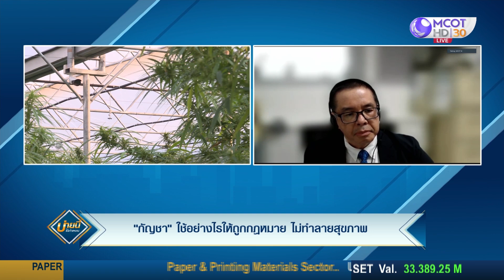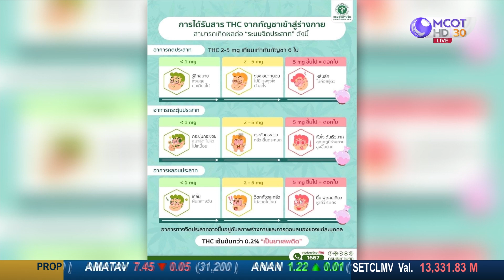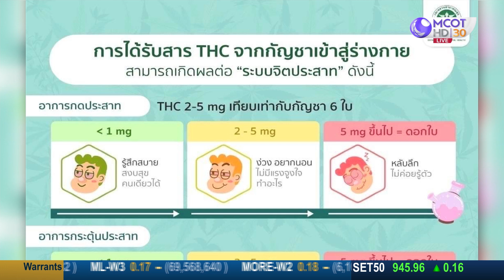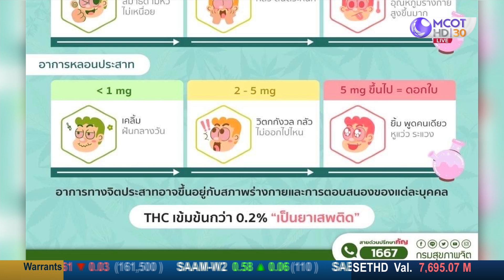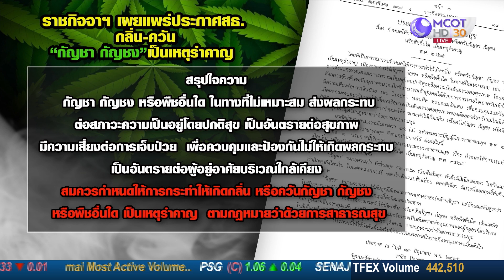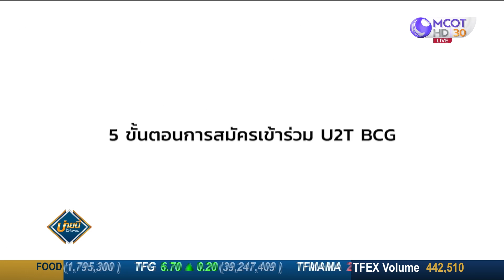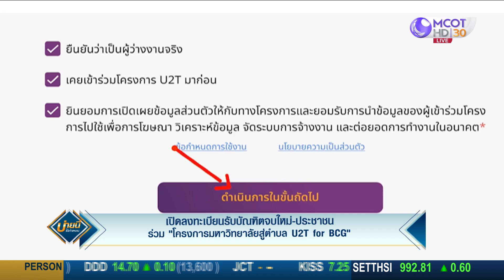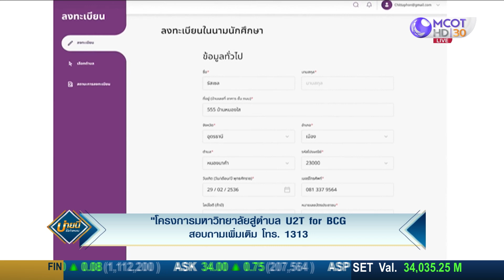(คลิปเต็ม) "กัญชา" ใช้อย่างไรให้ถูกกฎหมาย ไม่ทำลายสุขภาพ | บ่ายนี้มีคำตอบ (23 มิ.ย. 65)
(คลิปเต็ม) "กัญชา" ใช้อย่างไรให้ถูกกฎหมาย ไม่ทำลายสุขภาพ